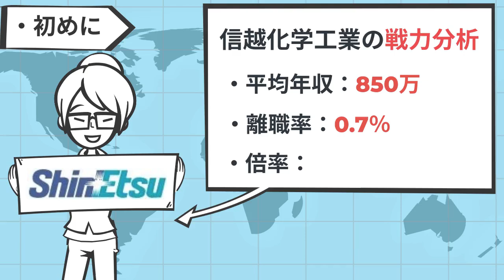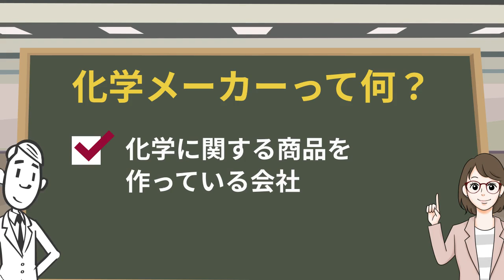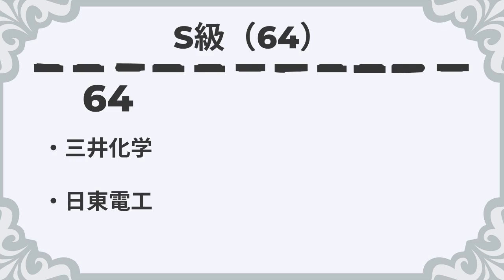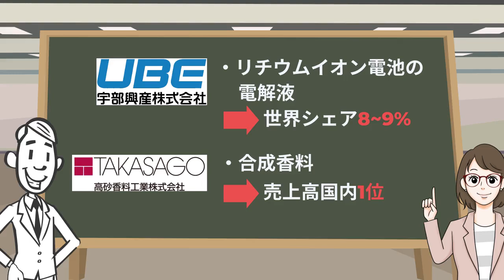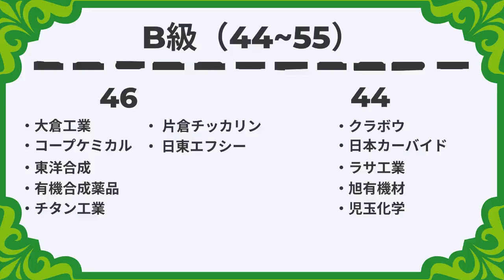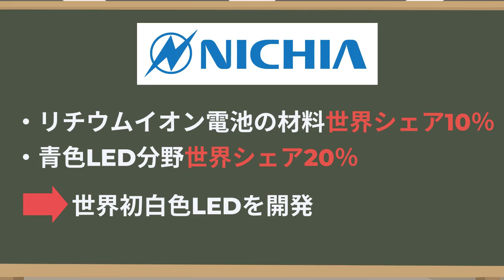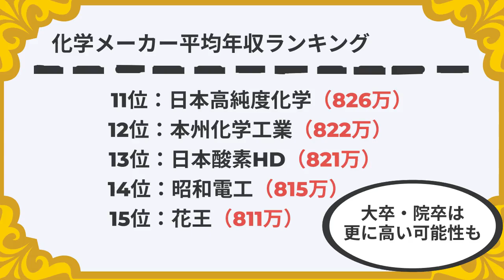化学メーカーの就職偏差値ランキング&年収調査！ | 信越化学,三菱ケミカル,住友化学,東レ,三井化学,旭化成,富士フィルム,日東電工,カネカ,昭和電工,日本ゼオン【就活:転職】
20000人以上の就活生が登録中

この動画では、2ch化学メーカーの就職偏差値ランキングをご紹介します。
合わせて、化学メーカーの年収ランキングも紹介します。
この動画を見れば、化学メーカーの様々な企業を知ることができ、業界研究や企業研究が捗りますよ！
ランキングは参考程度に、色々な企業を知る良いきっかけにしてみてくださいね！

【動画概要】
0:00 初めに
1:11 そもそも化学メーカーって？
2:00 SSS級・SS級
2:53 S級
3:25 A＋級・A級
3:59 B＋級
4:30 B級
5:25 化学メーカーの平均年収TOP15
6:08 まとめ

【就活の教科書関連記事・動画】
◆ 【最新版】化学メーカー就職偏差値ランキング113社 | 年収,上位企業7社の解説も

◆ 【おすすめ】化学業界のホワイト企業ランキング | 穴場の隠れ優良企業一覧も

◆【化学業界(三菱ケミカル、住友化学、信越化学工業、三井化学)の業界研究】|名キャリ就活Vol.222
＝名キャリ就活 / 企業研究さん

＝テラの超・経理&就活チャンネルさん

＝年収チャンネルさん

＝就活塾 ホワイトアカデミーさん

＝就活の教科書チャンネル